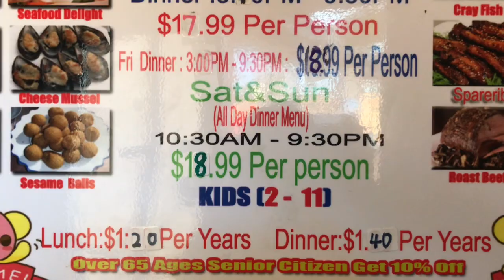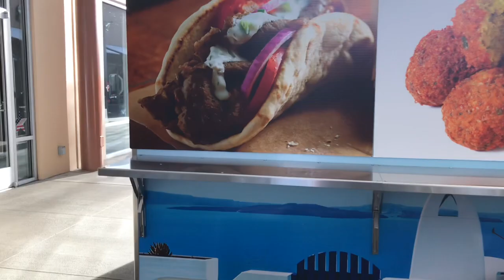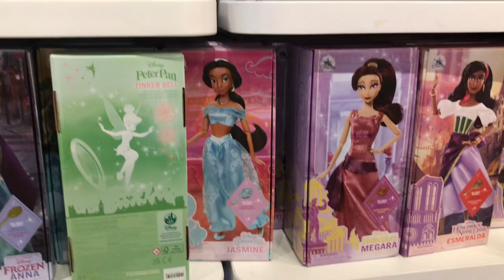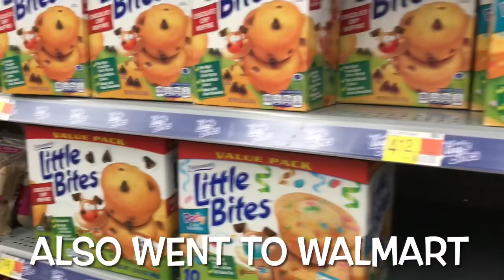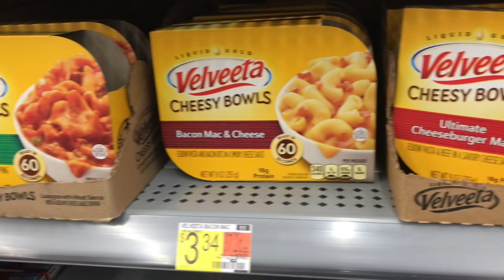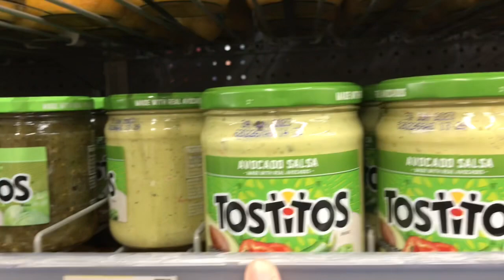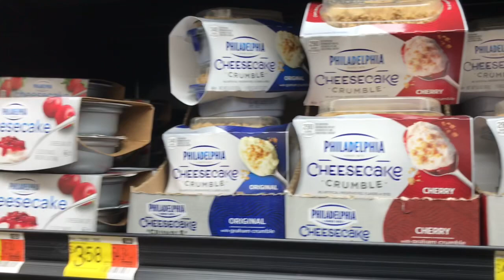NAKAKAPAGOD PERO MASAYA , BUSOG LUSOG PA! CROSSING THE BORDER !